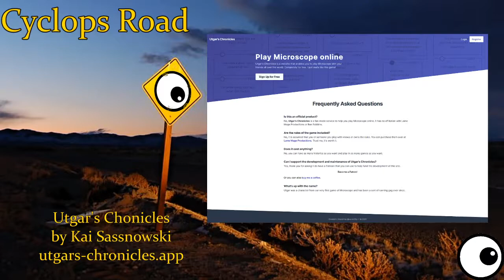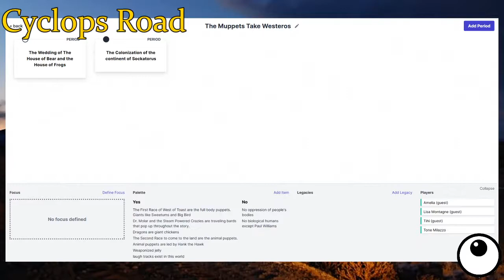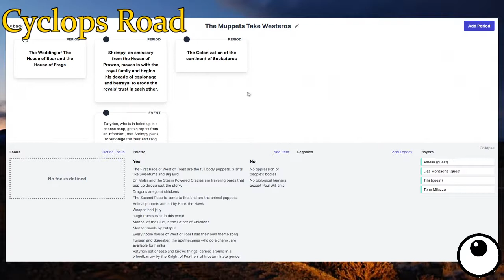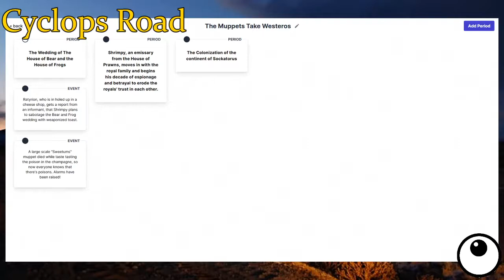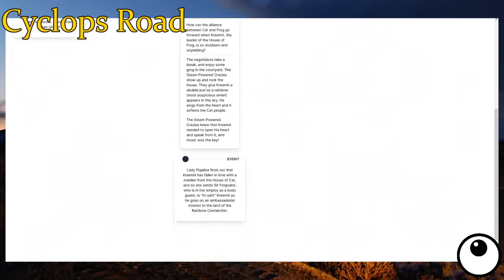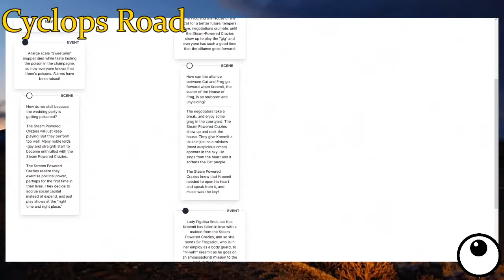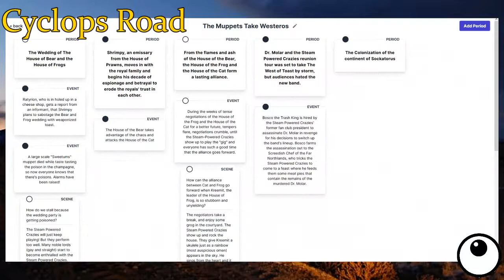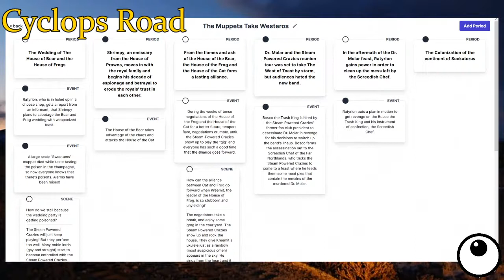Microscope RPG - "The Muppets Take Westeros" with Amelia Kibbie, Lisa Montagne & Reuben Hayslett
Guest: Reuben 'Tihi' Hayslett